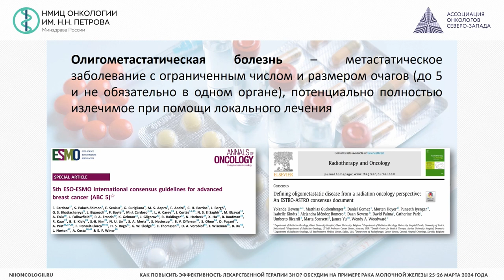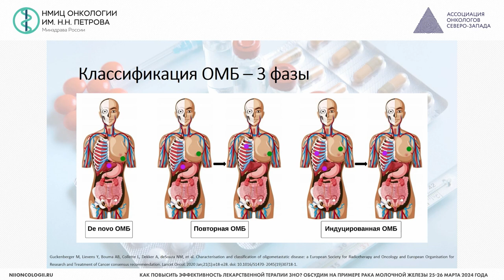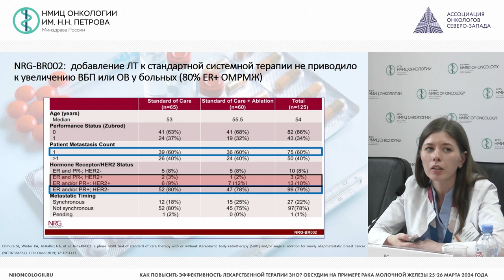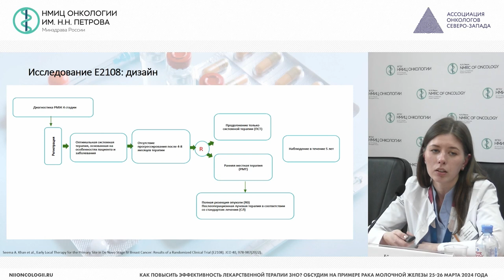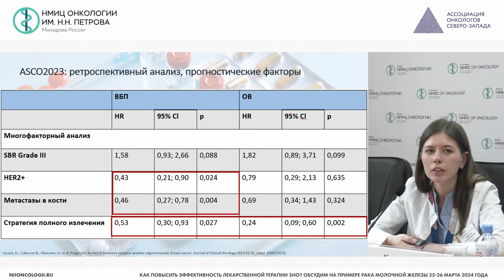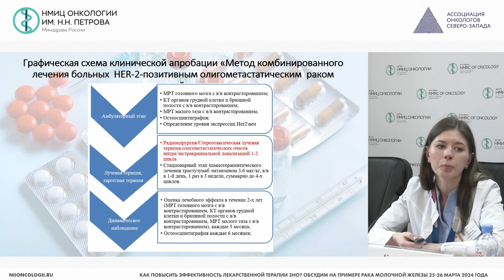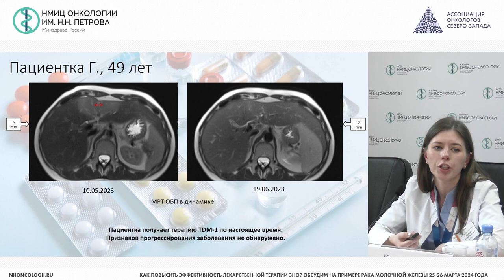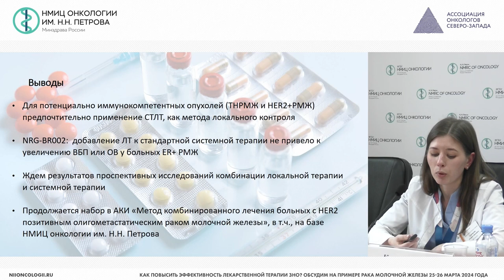Олигометастическая болезнь: особенности ведения больных с учетом биологического подтипа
Кудряшова Татьяна Ивановна – врач-онколог клинико-диагностического отделения, аспирант научного отдела инновационных методов терапевтической онкологии и реабилитации НМИЦ онкологии им. Н.Н. Петрова, г. Санкт-Петербург